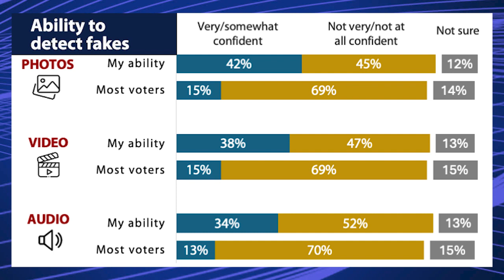Lee Rainie discusses the AI & Politics 24 poll results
Imagining the Digital Future Center Director Lee Rainie summarizes the results of a national public opinion poll on AI and politics released on May 15, 2024